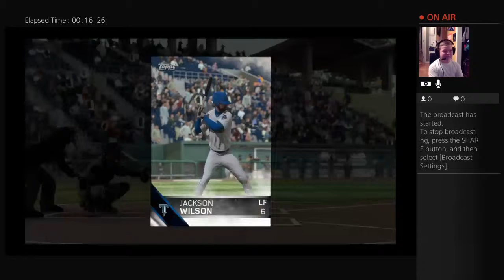I love you guys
Jack Hammer Gaming is a channel dedicated to giving you the full experience of online gaming commentated by the 1 and only Jack Hammer!